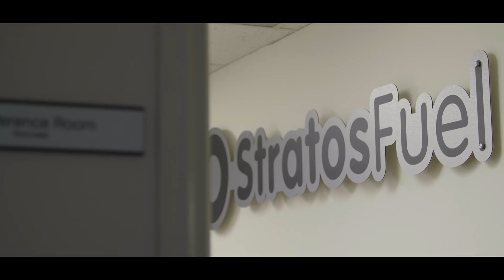Hydrogenics – Magic of Hydrogen Fueling for Transportation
Join us as magician Matthew DiSero takes a journey through the hydrogen refueling infrastructure that supports zero-emission fuel cell transportation. Hydrogenics electrolyzers enable the production of clean renewable hydrogen, supporting the growth of emission-free trucks, trains, boats and buses around the world.